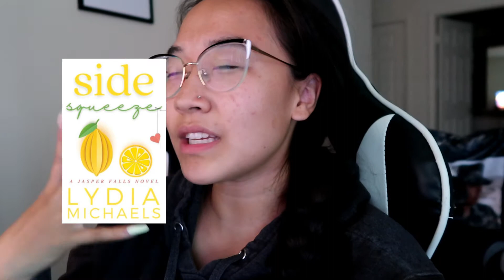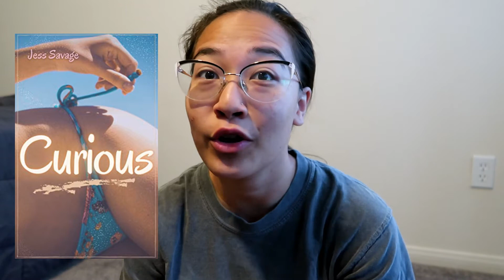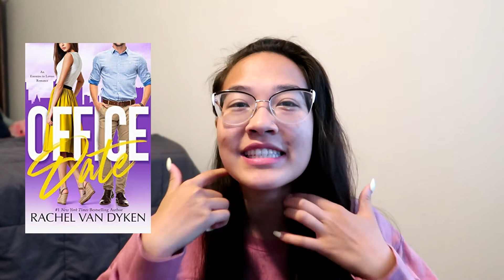Week two of BackToKindle readathon || weekly reading vlog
I am surprised with how much reading I got done and my oveall enjoyment of them all!